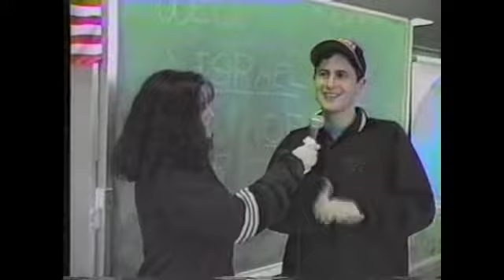Israeli Culture Club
Segments from the student-produced television show of Hightstown High School in Hightstown, NJ.  Videos are from 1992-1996.